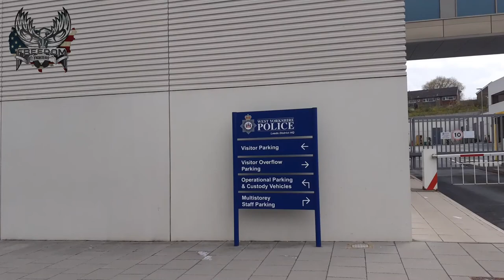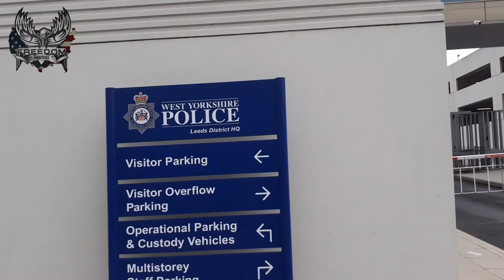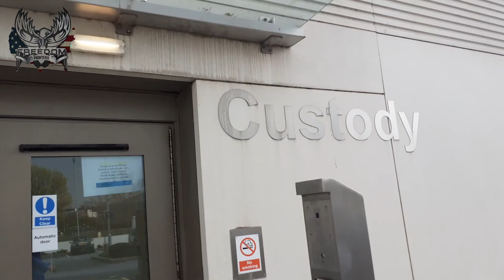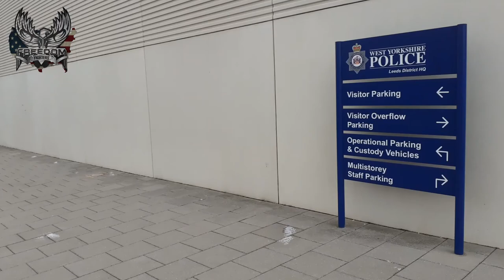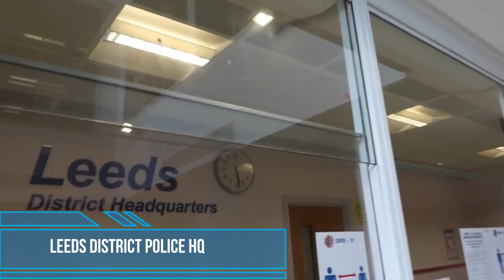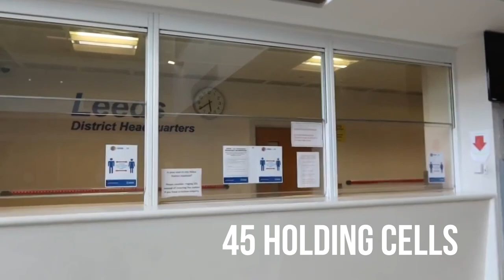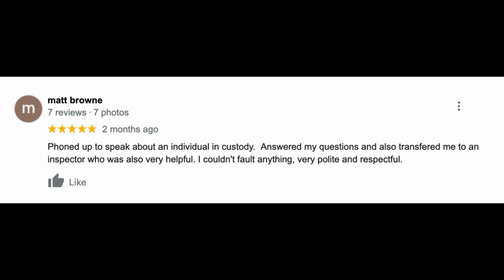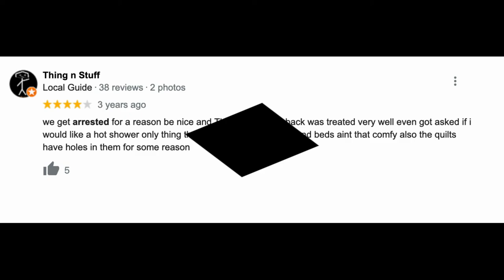Elland Road Police Station Freedom F